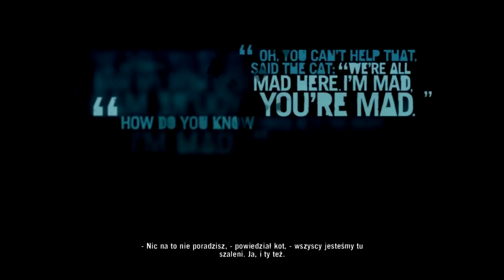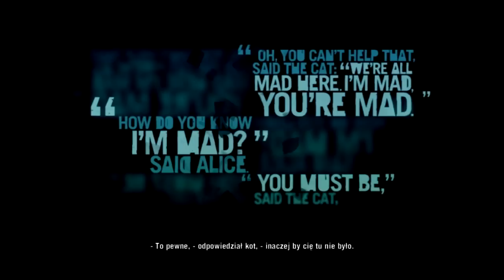Far Cry 3 #11 - Nie wiem jak nazwać odcinek ^^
V OPIS V

♦ Hej, cześć, Vitajcie...
Dziś wyszedł bardzo przygodowy i tajemniczy odcinek za razem ^^

♦ Skype dla Vidzów: infoVespar

♦ Mój nick w Minecraft i w LoL'u: ZMASLO

♦ Mjenso...

♦ Pamiętaj, że gdyby coś było nie tak z moim filme KONIECZNIE daj mi znać, w   komentarzach, wiadomości prywatnej, bądź skype. Postaram się odwdzięczyć...

Wszystkie prawa zastrzeżone do filmu dla VesparV11™